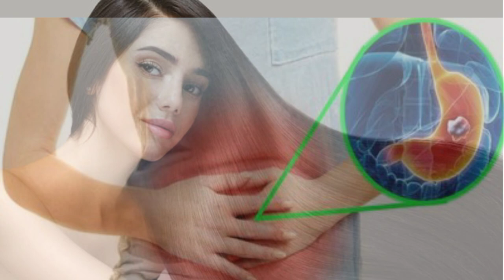Tamatar Khane Ke Fayde | Benefits of Tomato | टमाटर खाने के फायदे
Haldi Pani Pine Ke Fayde ! हल्दी वाला पानी पीने के फायदे और नुकसान

सुबह 8 बजे के बाद नहाने वाले लोग ये विडिओ जरूर देखे श्री कृष्ण क्या कहते है

नौकरानी | नौकरानी के साथ मालिक को हुआ प्यार | Hindi Short Film

Feelings of love Jukebox | HT Music | Arijit Singh Songs | Arijit Singh Jukebox | Best of 2023

Chicken Spare Parts Village Girl Cooking&Eating 😋 | Chicken Curry Recipe | Chicken Recipe

मटन ऐसे बनायेंगे तो मेहमान भी पुछेंगे कैसे बनाया उंगलियाँ क्या पुरी प्लेट चाट जायेंगे/Mutton recipe

Suvichar, "buddha Story"gautam buddha" "buddhist kahaniyan

mahua wine making at home | how to make mahua daru at home | wine | strong wine |

बेहोशी और नींद की दवा | Top 3 Sleeping tablets | Sleeping tablets | Ativan 1mg,2mg & Cloze Zolfresh

Confucius famous quotes || Confucius quotes about life || motivational quotes

Imli Khane Ke Fayde | Imli Khane Ke Fayde Aur Nuksan in Hindi | इमली के फायदे

कसम से बस एक बार लगा कर देखो बालों की लंबाई इतनी बढ़ेगी की बस कटवाते रह जाओगे😱super fast hair growth

मूली को इस तरह से खा सकते है किडनी रोगी | Daikon Radish for kidney patients | Benefits of Radish

Kiwi Khane ke Fayde | कीवी खाने के फायदे और नुकसान |Kiwi Fruits | kiwi fruit benefits

Patanjali Divya Ashwagandhadyarishta ke fayde

रूखे सूखे बेजान बालों में भी डाल देगा एक नई जान - 100% नए बाल उगाएँ | DIY Powerful Hair Growth Serum

2 मिनट सारे चूहे भगाए इस घरेलू तरीके से 😱 get rid of mouse/ chuhe bhagane ka tarika/kitchen tips

shampoo मैं बस यह चीज मिलाकर चेहरे का पुराने से पुराना कालापन,मेल दाग धब्बे को दूर करने का तरीका

यह है वह इकलौती चीज जो गंजे सिर पर फिर से बाल उगा सकती है 100% Effective hair Remedy

टमाटर के फायदे । Benefits of Tomatoes

खाली पेट टमाटर खाने के फायदे । सुबह टमाटर खाने से सेहत को मिलेंगे ये फायदे l

Benefits Of Tomato | टमाटर किन किन बीमारियों में फायदेमंद ! Part-1

टमाटर खाने के फायदे | टमाटर के फायदे | टमाटर बचाता है कैंसर से जानिये टमाटर क्यों खाना चाहिए, Tomato

टमाटर के फायदे और नुकसान || टमाटर कब और कैसे खाएं || टमाटर किन बिमारियों में खायें ||

टमाटर खाने का सही तरीका | टमाटर खाने के फायदे | Benefits of Tomato |

टमाटर खाने के फायदे
रोज एक टमाटर खाने के फायदे
कच्चे टमाटर खाने के फायदे
प्रेगनेंसी में टमाटर खाने के फायदे
लाल टमाटर खाने के फायदे और नुकसान
कच्चा टमाटर खाने के फायदे और नुकसान
खीरा और टमाटर खाने के फायदे
खाली पेट टमाटर खाने के फायदे
सुबह खाली पेट टमाटर खाने के फायदे
रोजाना टमाटर खाने के फायदे
प्याज टमाटर खाने के फायदे
c tomato
tamatar ke nuksan in urdu
tamatar gosht hyderabadi
tamatar gosht pakistani recipe
h tomato
hara tamatar ki sabji
h mart tamarind paste
vitamin k tomato
okra and tomatoes near me
quercetin tomatoes
tamatar ka kut
tamatar khane ke fayde video
1 tamarind calories
1 tomato
tamatar ke fayde in Urdu

टमाटर खाने से क्या होता है
ज्यादा टमाटर खाने से क्या होता है
खाली पेट टमाटर खाने से क्या होता है
लॉन्ग और टमाटर खाने से क्या होता है
कच्चा टमाटर खाने से क्या होता है
टमाटर खाने से क्या नुकसान होता है
खीरा और टमाटर एक साथ खाने से क्या होता है
टमाटर का सलाद खाने से क्या होता है
प्रेगनेंसी में टमाटर खाने से क्या होता है
🍅 tomato
c tomato
tamatar gosht hyderabadi
h tomato
m tomatoes
1 tomato
2 tomato menu
7 tomatoes

content cover÷

टमाटर कब नहीं खाना चाहिए?

क्या रात को टमाटर खाना चाहिए?

सुबह खाली पेट टमाटर खाने से क्या होता है?

लाल टमाटर खाने के नुकसान

1 दिन में कितने टमाटर खाने चाहिए

टमाटर ठंडा होता है या गरम

चेहरे पर टमाटर लगाने के फायदे

tamaatar kab nahin khaana chaahie?

kya raat ko tamaatar khaana chaahie?

subah khaalee pet tamaatar khaane se kya hota hai?
roj ek tamaatar khaane ke phaayade

laal tamaatar khaane ke nukasaan

pyaaj tamaatar khaane ke phaayade

kachcha tamaatar khaane ke phaayade aur nukasaan

subah khaalee pet tamaatar khaane ke phaayade

1 din mein kitane tamaatar khaane chaahie

tamaatar thanda hota hai ya garam

chehare par tamaatar lagaane ke phaayade

When should tomatoes not be eaten?

Should tomatoes be eaten at night?

What happens if you eat tomatoes on an empty stomach in the morning?
benefits of eating a tomato daily

Disadvantages of eating red tomatoes

benefits of eating onion tomato

Advantages and disadvantages of eating raw tomatoes

benefits of eating tomato empty stomach in the morning

how many tomatoes should be eaten in a day

tomato cold or hot

benefits of applying tomato on face